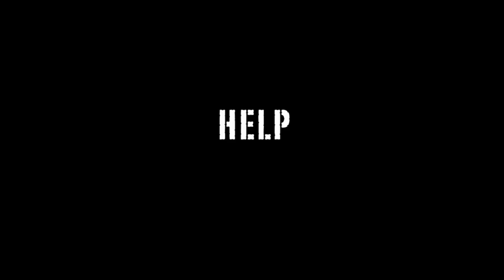Breaking The Curse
Breaking the Curse is a short, comedic film that will be shot in and around Austin, Texas. It is the stories of two former play boys in their 30's who must mend their old ways and pay some big dues if they ever hope to win the "love" of a lady again! With the help of the world's Leading Man of the ladies, IGOR the VAGINA MASTER; they will set out on a hilarious journey of redemption.